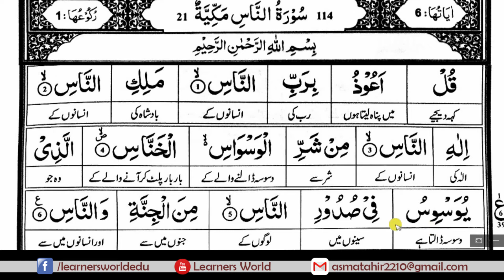Surah An Naas [Complete Quran Word to Word Translation]